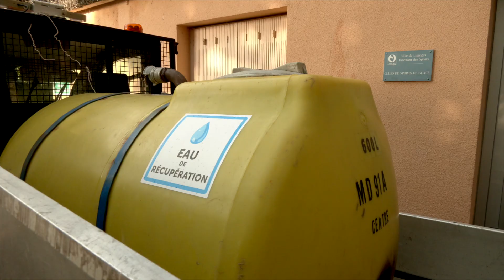L'eau de la piscine des Casseaux pour arroser les espaces verts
Cet été, les jardiniers vont à la piscine des casseaux non pas pour un plongeon, mais pour collecter l’eau du bassin pendant la fermeture estivale. Rien ne se perd : au quotidien, l’arrosage des espaces verts se fait grâce à l’eau déchlorée.